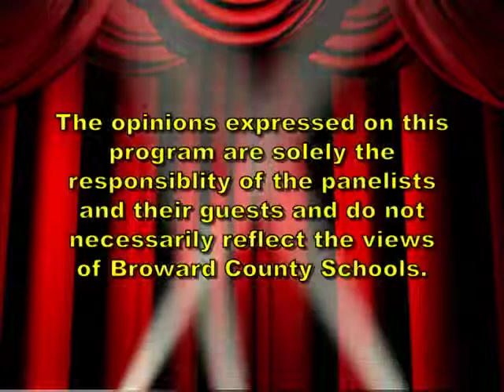John Manzelli, It's a Short Story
John Manzelli talks about his career and the art of short plays.